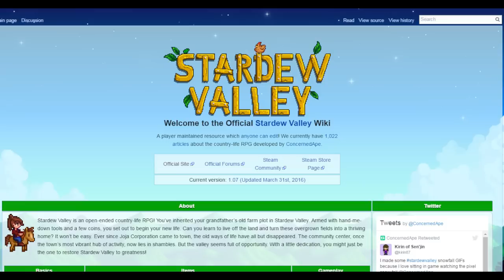Stardew Valley THEORY - TRUTH BEHIND SEBASTIAN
I was gonna upload this on april fools day but I got drunk and forgot.
Edit: I just realized youtube says this video WAS uploaded on April fool's day even though it was definitely April 2nd when I uploaded it. I somehow succeeded. Congratulations.